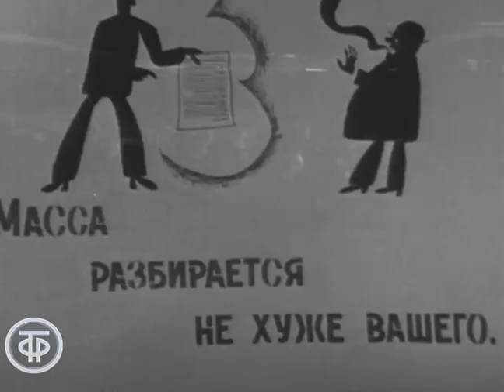Литература. Маяковский и театр (1969)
В передаче, посвященной творчеству Владимира Маяковского, принимают участие  Анатолий Адоскин, Александр Пороховщиков, Александр Калягин, Валенти Никулин, Лев Круглый и артисты московских театров.

Режиссер - Алла Кигель
Оператор - Ю. Серебряков
Актер - Лев Круглый
Актер - Валентин Никулин